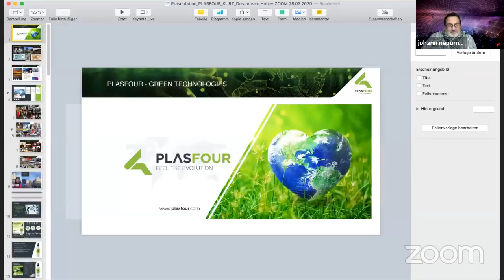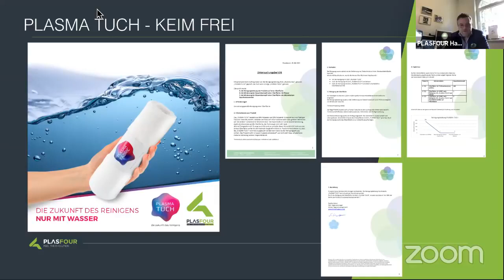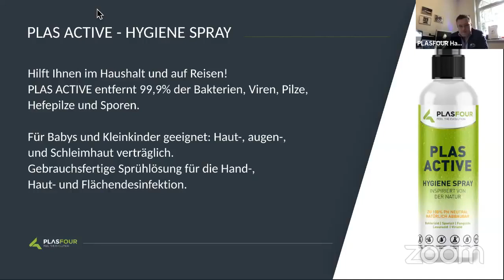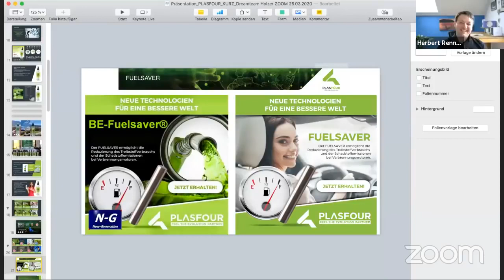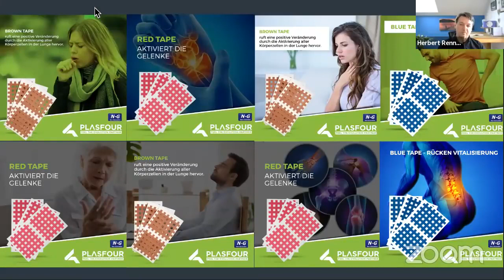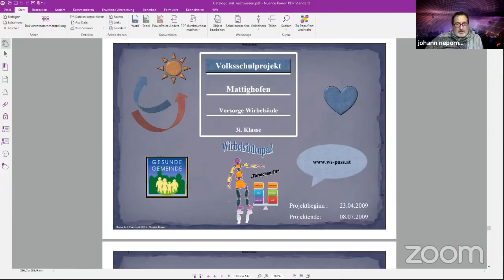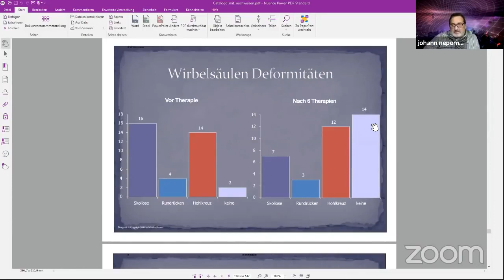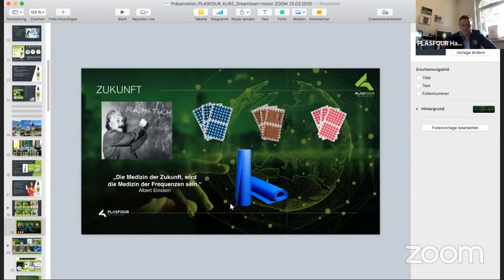31 03 2020 PLASFOUR Sensationelle Erfindungen Nepomuk im Gespräch 30 03 2020